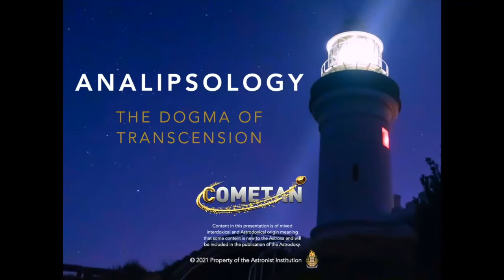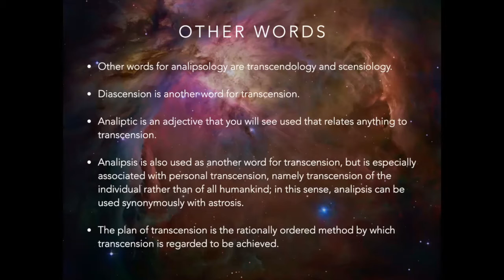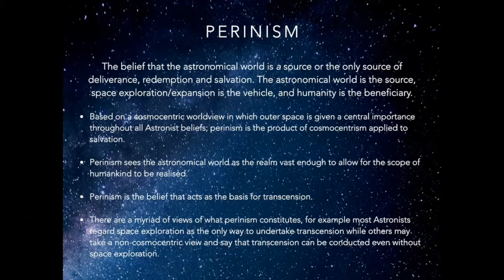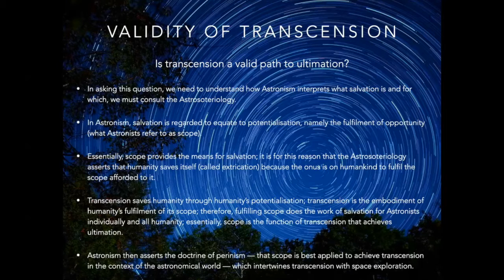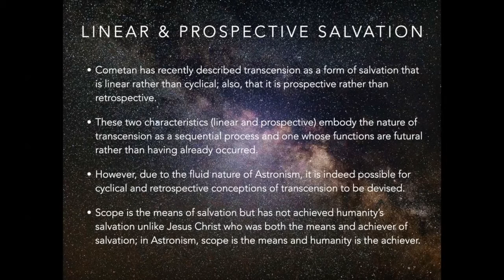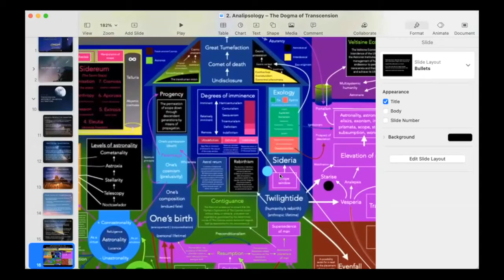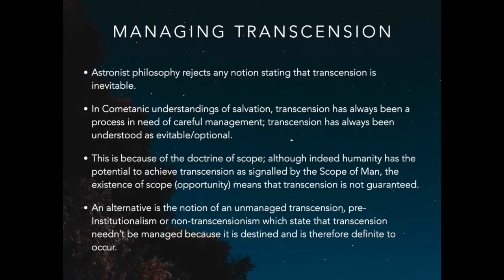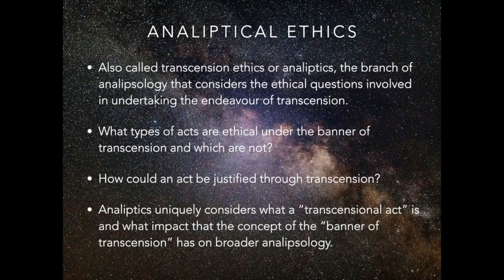A Conversation with Cometan | Season 3 Episode 6 | Analipsology: The Dogma of Transcension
Cometan delivers a lecture on the central Astronist belief of transcension, also called analipsis or diascension -- the belief that space exploration and the astronomical world both possess the capacity for bringing about the salvation of humankind. This core Astronist belief has recently been elevated to the level of dogma in the Astronist belief system meaning that the notion that space exploration will bring about the salvation of humanity is regarded as an incontrovertible principle in Astronism, a decision that was not lightly made and not without reservation or hesitancy but that was regarded as necessary in order to establish Astronism and the Astronist identity as distinct from all other religions. The discipline of analipsology studies the various components of this salvific endeavour into the astronomical world called transcension, including how the state of transcensia may be achieved, why this is important to human existence, the ethics of transcension, and the various methods that could progress the transcensional process.

This video remains property of the Astronist Institution.